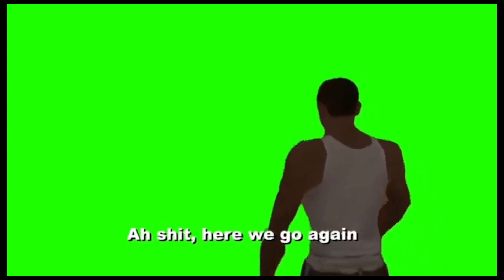BLIND FOLD MAKE-UP CHALLENGE, HILARIOUS OUTCOMES!!!!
Hi everyone, I hope ya'll good. This video is slightly unconventional from my end but as easy as it looks, it was  difficult to pull off. I hope you enjoy watching this video :)